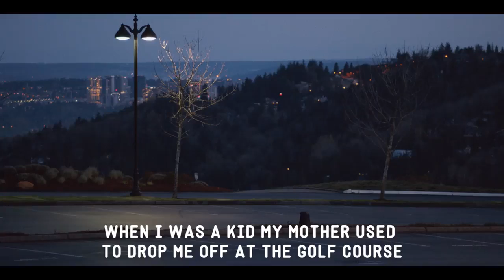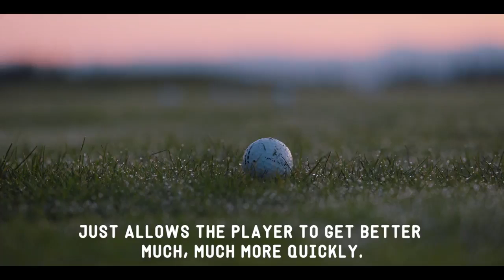Revolutionizing golf's data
FlightScope is the industry leading radar launch monitor of choice for PGA Professionals as well as PGA and LPGA Tour Players.